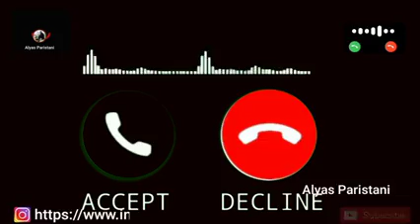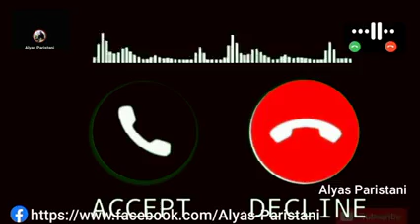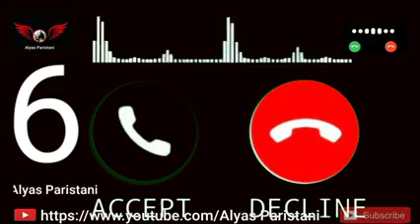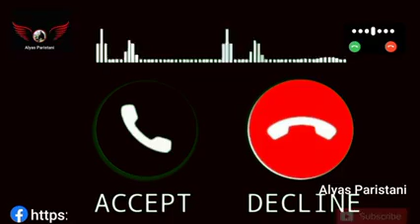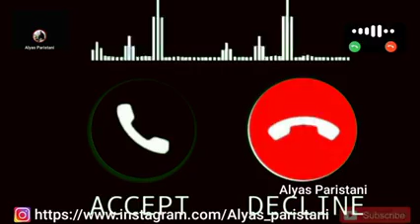background music /call tuns